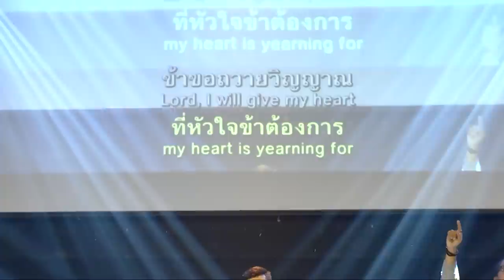รอบนมัสการวันอาทิตย์ Nexus Bangkok 29/04/18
0:08 ยกพระเยซู
1:48 สรรเสริญสาธุการ
4:20 เหนือโลกา
9:28 ขอถวายพระสิริ และพระเกียรติ
15:07 ราชาแห่งดวงใจ
19:32 แด่พระเจ้าด้วยคำสรรเสริญ